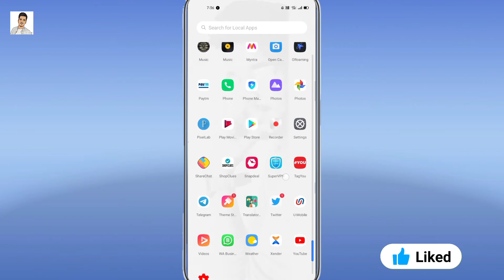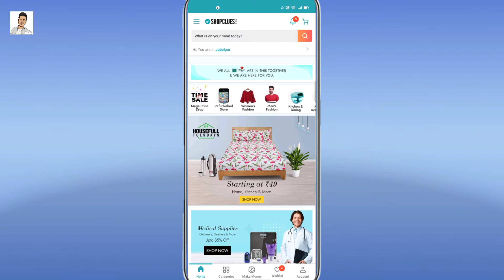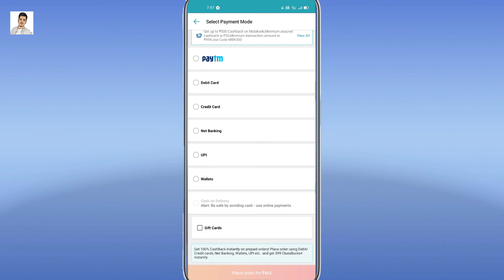Shopclues se fast delivery kaise kare | Shopclues shopping hual 2021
Namskar Dosto Kaise Ho Mera Name Manish Kumar Swagat Hai Hamare Or Apke YouTube Channel ManishAdvice Me Ham Aaj Ish Video Me Bat Karenge Ki shopclues.com se fast Delivery Kaise karte Hain Super Bindas Tricks Bataunga Videos ko End Tak Dekhiyega Ga Video Kafi Important Hain

Boya BYM1.
Tripod Stand
Wall Sticker
Green Screen
My Phone
Dell Laptop.
Ring Light

Manish Advice
Manish ki Video
Manish Advice Video
shopclues Fast delivery kare
shopclues Free Delivery kaise kare
shopclues se fast delivery kaise kare
shopclues se jaldi saman kaise mangaye
shopclues shopping kaise kare
shopclues Shopping hual
shopclues Fast product
shopclues shopping kaise karen
shopclues shopping haul 2021